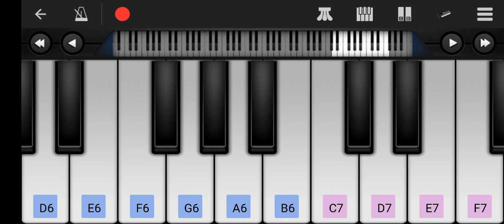o mere dil ke chain on mobile piano easy to play piano very easy